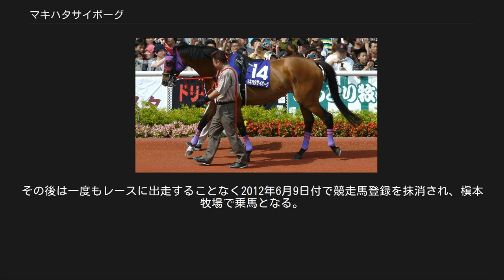マキハタサイボーグ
マキハタサイボーグは日本の競走馬。
馬名は冠名の「マキハタ」とロボットより進んだ改造人間を意味する「サイボーグ」が由来となっている。
デビュー以来1度も1番人気に支持されることがなかった。
 2004年、9月20日に阪神競馬場で行われた2歳新馬戦でデビューを迎えるが、9番人気で7着だった。
ちなみにこのレースにはピカレスクコートも出走しており3着となっている。
続く2歳未勝利も同じく9番人気で7着だった。
 2005年、デビュー3戦目となった7月の3歳未勝利戦は13番人気で12着、続く8月の未勝利戦も14番人気で10着と大敗が続いたが、9月の未勝利戦で初の掲示板内となる4着となり、続く未勝利戦も4着だったが、10月より未勝利戦の施行がなくなり、500万下のレースに出走することになる。
500万下緒戦こそ9着だったが、続くレースを8番人気で制し、デビュー8戦目で初勝利を挙げた。
 2006年、去勢手術を受け、せん馬となったが500万下のレースを2連敗した。
そして去勢後3戦目となった10月に500万下のレースで勝利し2勝目を挙げた。
昇級緒戦の高雄特別（1000万下）で9着、そして八瀬特別（1000万下）を10番人気で制し、3勝目を挙げた。
しかし1600万下クラス昇級緒戦となったオリオンステークスは9番人気で8着だった。
 2007年、格上挑戦で初の重賞出走となった日経新春杯では、6番人気で5着となり、続く自己条件の松籟ステークスで2着、御堂筋ステークスで4着となったが、但馬ステークスと湾岸ステークスは11着という結果に終わった。
そして迎えた烏丸ステークスを5番人気で制し、ようやくオープン馬となった。
オープン緒戦は第48回宝塚記念に出走登録を行うものの、当初除外の対象馬だったが上位馬の回避があり出走に至った。
しかしGI初挑戦となったレースでは、17番人気で10着だった。
宝塚記念後は休養に入り、10月の京都大賞典から始動し9番人気で7着、続くアルゼンチン共和国杯は12番人気で9着と重賞で連敗が続いていたが、12月のステイヤーズステークスに出走し、レースでは7番人気と低評価だったが4コーナーで先頭に立ってそのまま押し切り、重賞初勝利を挙げた。
なおこの勝利は同レース父仔制覇、亡き父にとっても産駒の重賞初勝利となった。
レース後の疲労が軽ければ有馬記念に出走する見通しもあったが、結局出走せずに終わった。
 2008年、2年連続出走となる1月20日の日経新春杯では7番人気で14着と大敗した。
その後の日経賞では、7着だった。
その後はせん馬に開放され出走可能となった天皇賞（春）を目標にしていたが、疲労が抜けきれず放牧に出された。
秋初戦の京都大賞典では8着に敗れた。
続くアルゼンチン共和国杯では12着に敗れた。
次走は連覇がかかったステイヤーズステークスだったが、6着に終わった。
 2009年、3年連続出走となる1月18日の日経新春杯では12番人気で9着だった。
続く日経賞では6着だった。
続くメトロポリタンステークスでは終始後方のまま11着と大敗した。
続く目黒記念では8着だった。
 2010年、1年ぶりのレースとなった目黒記念では中団のやや後ろを追走するも見せ場なく12着と殿負けを喫した。
続く宝塚記念でも終始後方のまま人気通りの17着となり、2戦続けての殿負けとなった。
小倉記念では中団追走も直線ではまったく伸びず14着に終わった。
アルゼンチン共和国杯では後方追走のまま見せ場なく11着、ステイヤーズステークスでは10着だった。
 2011年、万葉ステークスでは先団で追走したが直線で一杯となり7着だった。
その後は一度もレースに出走することなく2012年6月9日付で競走馬登録を抹消され、槇本牧場で乗馬となる。